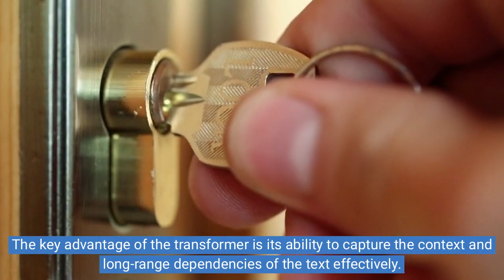Unlocking the power of nlp the revolutionary gpt algorithm explained in detail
Today, we're going to be diving into the world of Natural Language Processing and discussing the revolutionary algorithm that's taking the NLP world by storm - GPT or Generative Pre-trained Transformer. In this video, we'll be covering all aspects of the GPT algorithm, from its conceptual framework to its operational architecture, so you can understand its workings in-depth.

CONCEPTUAL OVERVIEW:

To begin with, let's explore the fundamental concepts that underpin the GPT algorithm. GPT is a deep learning algorithm that is specifically designed for NLP applications. At its core, the algorithm is based on a neural network architecture that is known as the transformer. The transformer was introduced by Vaswani et al. in 2017 and has since become one of the most popular architectures in the field of NLP.

The transformer is a self-attention-based architecture that is designed to handle sequential data like text. The key advantage of the transformer is its ability to capture the context and long-range dependencies of the text effectively. This makes it ideal for applications like language translation, sentiment analysis, and text generation.

Now, GPT takes the transformer architecture and trains it on massive amounts of text data to pre-train the model. This pre-training process enables the algorithm to learn the patterns and structures of language effectively. The result is a language model that can generate high-quality text that is almost indistinguishable from human-written text.

OPERATIONAL OVERVIEW:

Moving on to the operational aspects of the GPT algorithm, let's dive into the details of how the algorithm works. The operational architecture of GPT can be divided into three main components - pre-training, fine-tuning, and inference.

Pre-training:
As mentioned earlier, pre-training is a critical step in the GPT algorithm. During pre-training, the algorithm is trained on massive amounts of text data to learn the patterns and structures of language. The pre-training process involves feeding large amounts of text data into the algorithm, which is then processed by the transformer architecture.

The transformer architecture consists of several layers of neural networks that are designed to process the text data in a hierarchical manner. The input to the transformer architecture is a sequence of text tokens, which are transformed into dense vectors by the embedding layer. The dense vectors are then processed by the self-attention layer, which enables the algorithm to capture the context and dependencies of the text effectively.

Fine-tuning:
Once the pre-training is complete, the algorithm is fine-tuned on specific NLP tasks. Fine-tuning involves training the pre-trained model on a smaller dataset of labeled data for a specific task. The labeled data is used to fine-tune the model's parameters so that it can perform the task more accurately.

For example, if the task is sentiment analysis, the fine-tuning dataset would consist of labeled text data with the sentiment of the text explicitly stated. The algorithm would then be fine-tuned on this dataset to learn how to classify the sentiment of text more effectively.

Inference:
The final component of the GPT algorithm is inference, which involves using the pre-trained and fine-tuned model to generate text. Inference involves inputting a seed text sequence into the model and allowing it to generate a continuation of the sequence. The generated text is based on the patterns and structures of language that the model has learned during pre-training and fine-tuning.

CONCLUSION:

And there you have it, folks - a comprehensive overview of the GPT algorithm! We hope you found this video informative and that it helped you understand the workings of this revolutionary NLP algorithm. If you have any questions or comments, please leave them down below, and we'll be sure to get back to you.